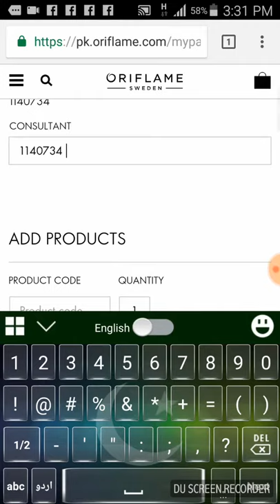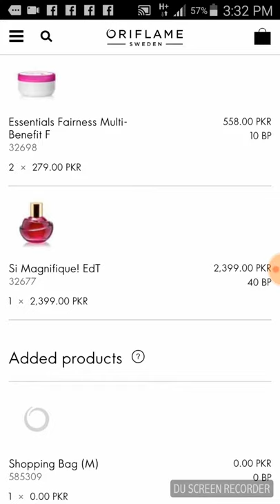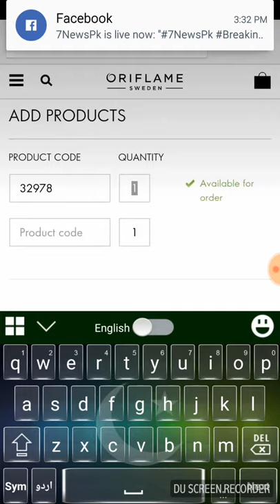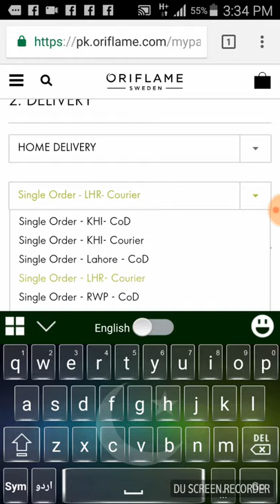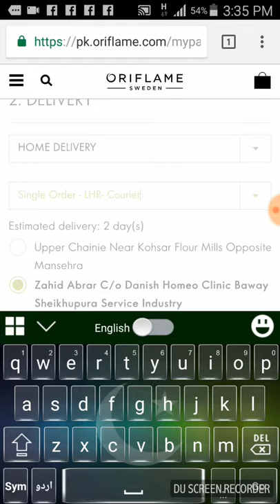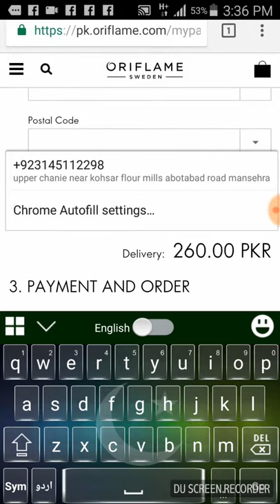ORIFLAME order placing on website.using cell lapto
ORIFLAME order placing on website.using cell laptop.computer.